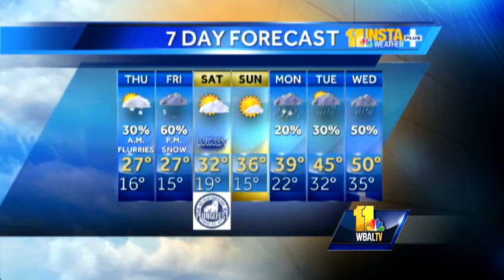Maryland's Wednesday evening weather forecast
Tom talks about the frigid temperatures during the Wednesday evening weather forecast.